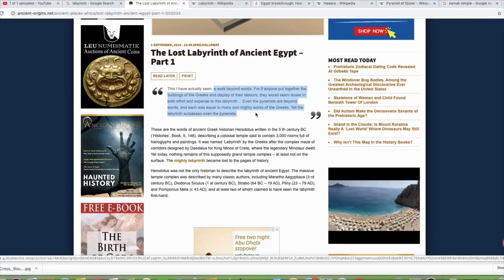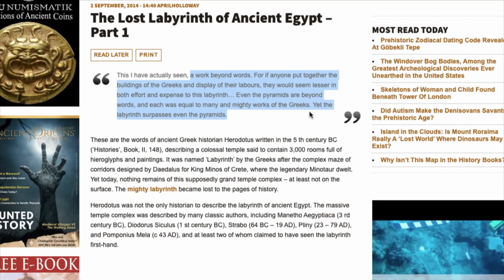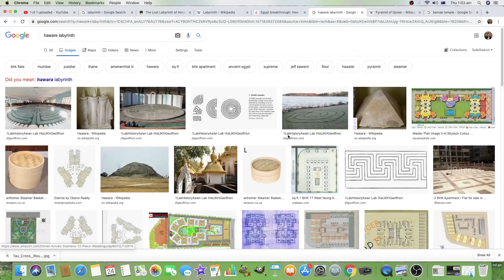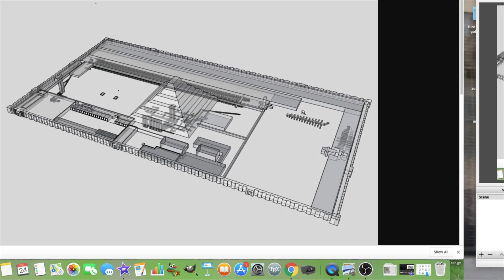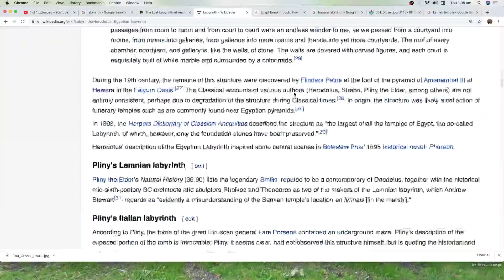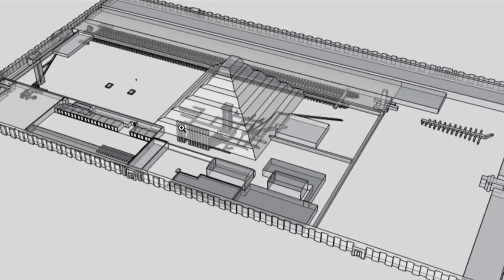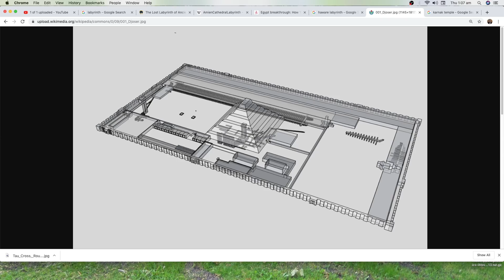THE LOST 'EGYPTIAN LABYRINTH' IS NOT WHERE 'THEY' CLAIM!?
👍 ARCHAEOLOGIST: "HERE IS THE LABYRINTH". HUMAN BEING: "WHAT? WHERE? THERE IS NOTHING HERE"
►IMPORTANT LINKS! 👍
✅ Tshirt, MUGS, MERCH! WOW! 👍
✅ MY BOOK ON WHAT PYRAMIDS REPRESENT: Travelogue and Detective Work!